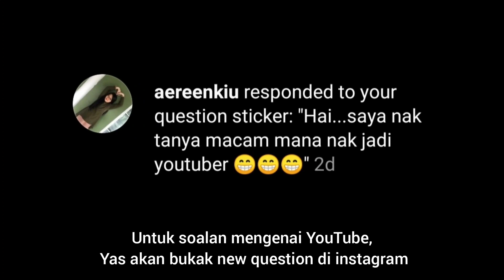Sembang Mukbang Dalam Kereta | Jawab Soalan Panas Korang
Hi Assalamualaikum semua! 🌼
Selamat datang ke channel Yasmin Aisyah!
Channel Yas ni ada pelbagai content. Pasal kecantikan, makeup, masak memasak, haul, vlog, review & macam-macam lagi!
Senang cerita, seiring dengan nama channel ni..mengisahkan tentang dunia Yas ! 😄

Untuk sebarang urusan business, collaboration, atau sponsorship, anda boleh email Yas di
Ada Instagram?Jom follow Yas!
Minat makeup? Jom follow Instagram makeup makeup Yas
Jom follow Facebook Page Yas